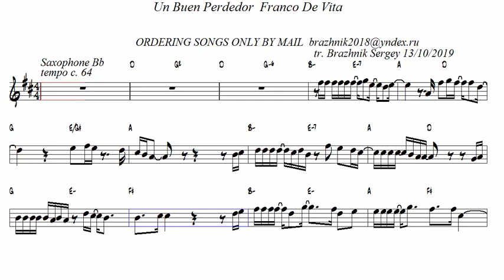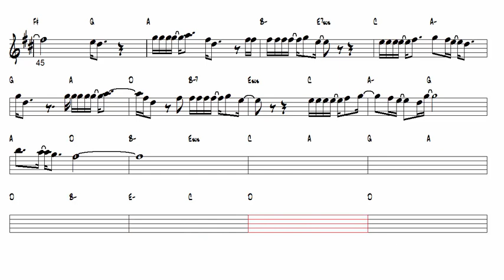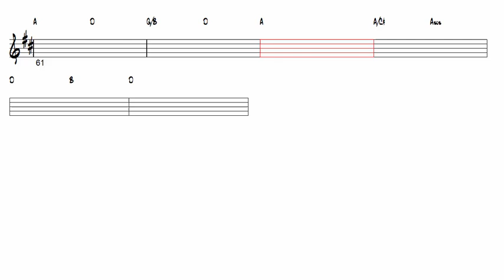Un Buen Perdedor Franco De Vita Tenor Sax